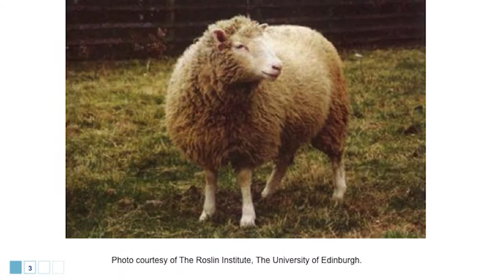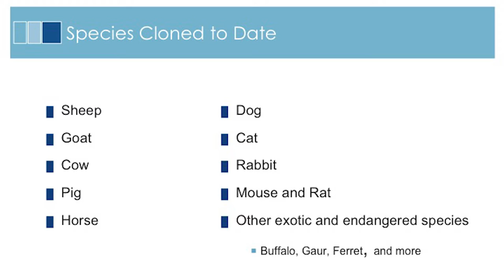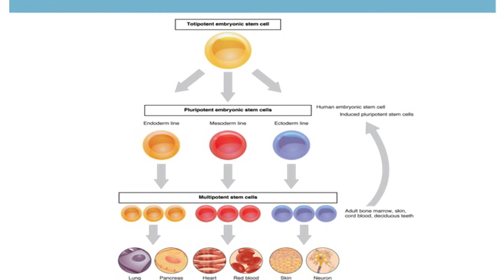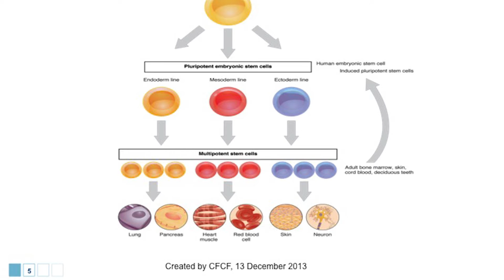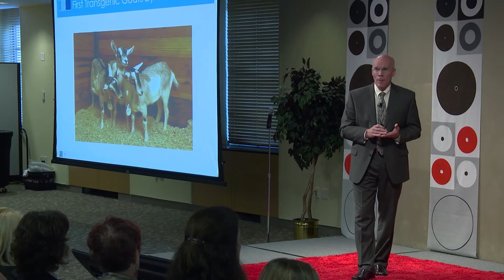Cloning: 20 Years Later | William Gavin | TEDxSpringfield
“Cloning” was front and center with the announcement of producing large animals by Somatic Cell Nuclear Transfer (SCNT). However, what did this technological breakthrough really represent? What possibilities exist with SCNT and what has transpired since the initial announcement years ago?

William Gavin, D.V.M. President, LFB-USA, Inc.
Dr. Gavin has over 25 years of experience in the field of embryology, transgenics and nuclear transfer/cloning. He received a Bachelor of Science, with honors, from the University of Massachusetts and a Doctorate in Veterinary Medicine, with honors, from Tufts University, School of Veterinary Medicine. Dr. Gavin has numerous peer reviewed scientific publications, authored book chapters, has multiple international awarded patents, and has presented internationally at scientific conferences and symposia. Dr. Gavin has full responsibility for LFB-USA’s entire business and operations. Dr. Gavin was integrally involved from the beginning and throughout the development for the first ever in the world transgenically derived and EMA and FDA approved human recombinant therapeutic to reach the market place.